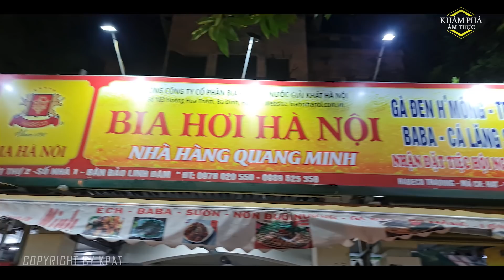Thịt Thỏ Nướng + Hấp Nguyên Con Ăn Theo Phong Cách "Tùng Xẻo"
Địa chỉ: Số 1 BT2 Bán Đảo Linh Đàm - Hoàng Mai - Hà Nội
Số điện thoại để liên lạc với Sự : 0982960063
Cám ơn các quý bạn đã chú ý đón xem anh em mình mới làm còn nhiều điều sai sót mong mọi người góp ý chân thành ở dưới phần bình luận !!!
Sự vô cùng cảm kính và quý mến mọi người!!!